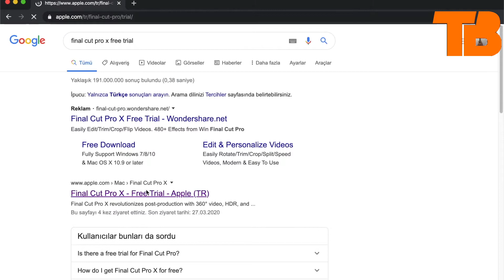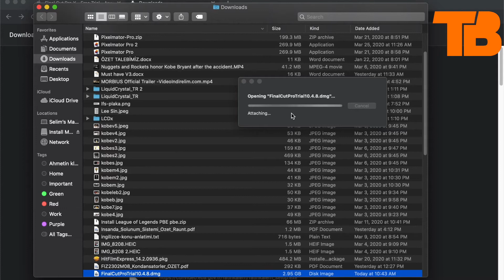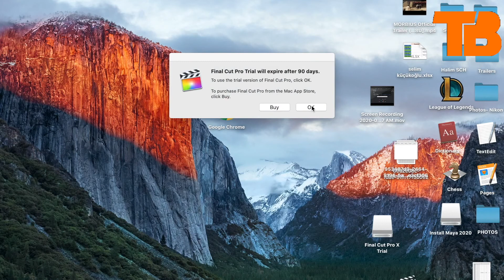M1 Macbook - How to Download FINAL CUT PRO X for FREE - Apple approved ll Tech BURNed ll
ˍˍˍˍˍˍˍˍˍˍˍˍˍˍˍˍˍˍˍˍˍˍˍˍˍˍˍˍˍˍˍˍˍˍˍˍˍˍˍˍˍˍˍˍˍˍˍˍˍˍˍˍˍˍˍˍˍˍˍˍˍˍˍˍˍˍˍˍˍˍˍˍˍˍˍˍˍˍˍˍˍˍˍˍˍˍˍˍˍˍˍˍˍˍˍˍˍ
final cut pro for windows,
final cut pro tutorial in hindi,
is final cut pro free on macbook air m1,